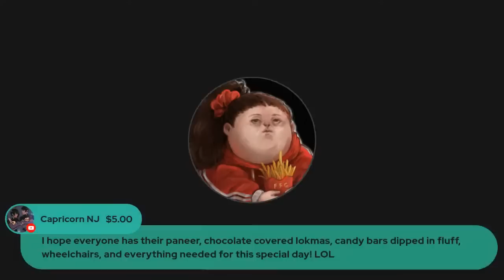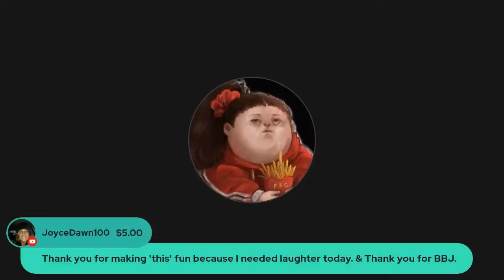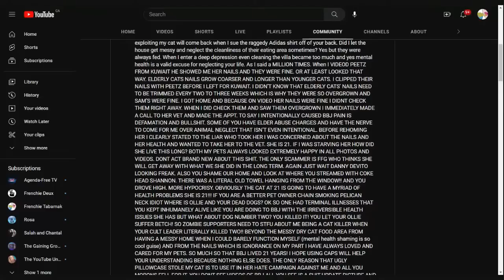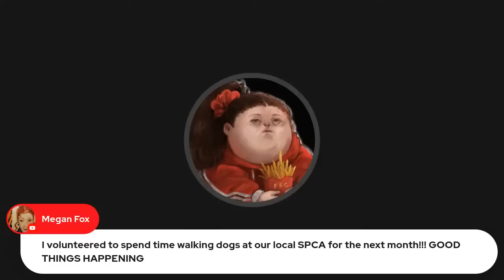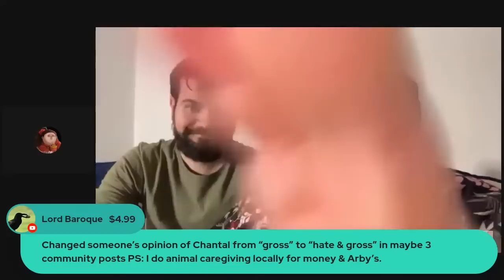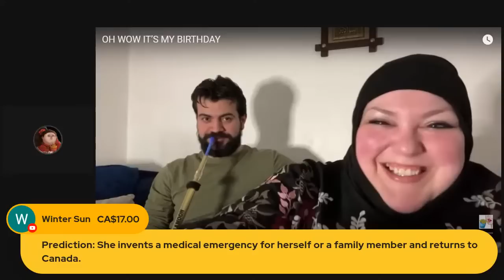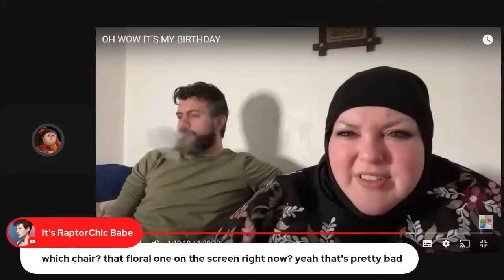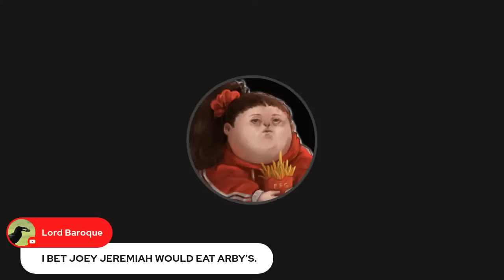BIRTHDAY RAGE! I Wonder How The Gym Went